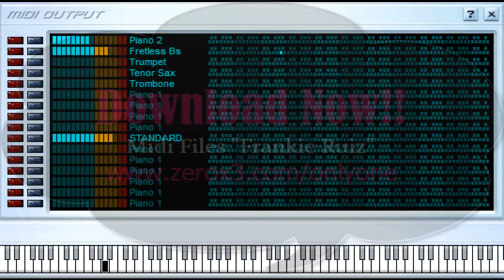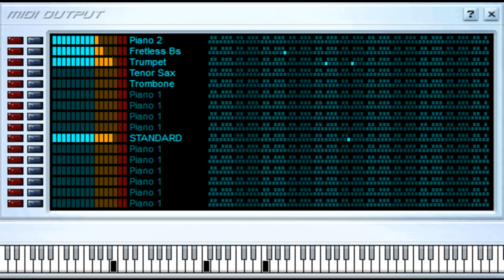Esta Cobardía - Frankie Ruiz - Midi File (OnlyOne)